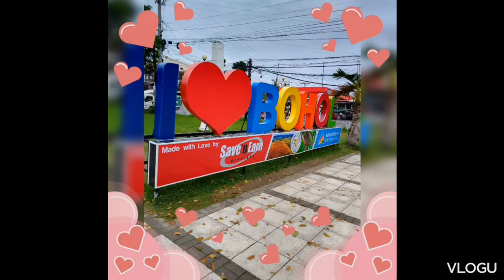kamanghamangha na mga nilalang at very nice views plz subscribe My YouTube chnel Ganggang penz vlog